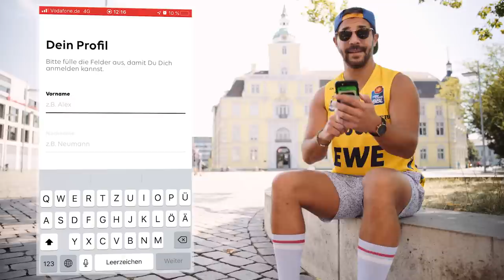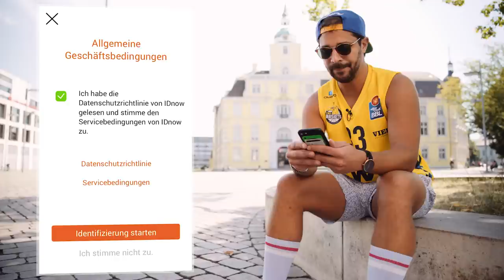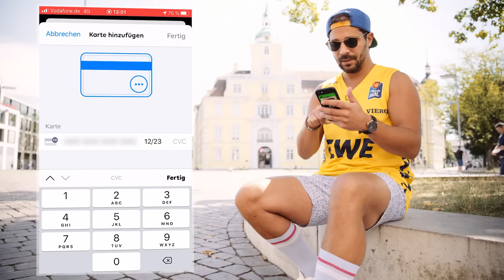EWE Go: Elektroroller Sharing in Oldenburg | Anmeldung | Nutzung | FAQs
Auf die Plätze, fertig, GO!
SMARTGEBER Younes ist für euch in Oldenburg unterwegs und testet das Elektroroller Sharing Angebot von EWE Go für euch. Wie melde ich mich an? Muss ich einen Helm tragen? Und was mache ich, wenn der Vorgänger eine Schramme im Roller hinterlassen hat? Younes stellt eure Fragen Aike aus dem EWE Go Team und gibt euch sein Fazit zum Sharing Angebot nach einer ausgiebigen Spritztour.

Habt ihr euch schon mal einen Elektroroller geliehen oder habt ihr noch Fragen an Aike? Dann schreibt uns doch einen Kommentar. 👇👇👇